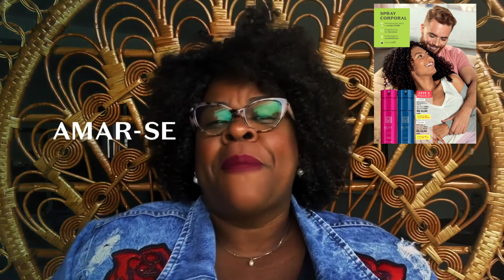[브라질 화장품]보치카리오, 디지털기업으로 변신 원해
브라질 화장품 2위 기업인 보치카리오는 최근 그룹의 미래전략을 밝혔습니다.
“소매와 화장품 분야에서 거대기업이 되기에는 충분하지 않습니다. 보치카리오 그룹은 기술 회사가 되고자 합니다.”
브라질 화장품 2위 기업인 보치카리오의 CIO인 다니에우 키노폴즈의 포부입니다.

[출처/참조사이트]

projetodraft
보치카리오 유튜브